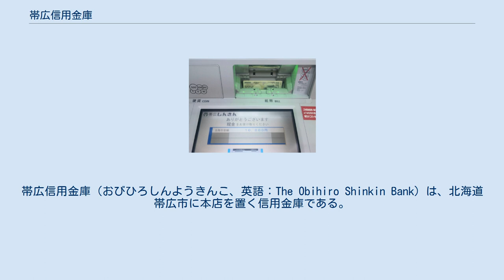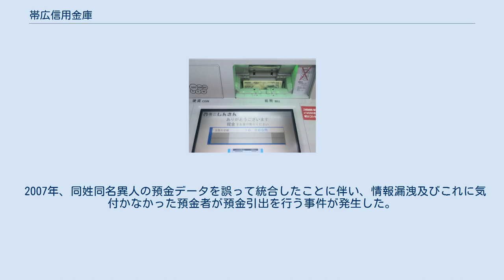帯広信用金庫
帯広信用金庫（おびひろしんようきんこ、英語：The Obihiro Shinkin Bank）は、北海道帯広市に本店を置く信用金庫である。
 2016年度現在、十勝総合振興局の7自治体（帯広市・浦幌町・上士幌町・鹿追町・新得町・大樹町・陸別町）の指定金融機関である。
1998年北海道拓殖銀行が破綻し、同銀行を指定金融機関に指定していた帯広市から、指定金融機関として指名される（同様に指定していた幕別町、本別町は北洋銀行を指定した）。
また旧忠類村の収納事務取扱金融機関であったが、2006年2月6日に幕別町に合併後は、幕別町の指定金融機関である北洋銀行が指定され、幕別町の収納代理金融機関のままとなった。
 2016年3月時点で、預金高は6,804億円と北海道内の信金では旭川信金に次ぐ2位。
1985年から旭川信金を抜きトップとなっていたが、2002年に旭川信金が富良野信金を合併しトップに返り咲くと、そのまま2位となっている。
同時期の自己資本比率は18.35%と旭川信金（16.39%）を上回っているが、稚内信金（62.80%）には大きく水をあけられている。
 帝国データバンク札幌支店がまとめた2015年の道内メインバンク調査によると、銀行を含む金融機関では北洋銀行、北海道銀行に続き3位、信用金庫では旭川信金を抑えトップである。
 十勝総合振興局のみに絞って営業活動に重点を置いているため、十勝総合振興局以外への店舗進出が消極的である。
十勝総合振興局以外では、釧路総合振興局の釧路市および白糠町を営業エリアとしているが、支店はない。
2009年7月現在、本支店35店舗中、帯広市が17店舗と帯広市内に支店の半数が集中しており、町内に2店舗あるのは、音更町と清水町のみ。
また十勝総合振興局で店舗がない自治体は、池田町・更別村である。
 2009年6月5日より、三島信用金庫と静岡空港開港と共に新千歳空港便就航を機に、人材交流を含めた業務提携を締結した。
 帯広信用金庫のATM。
二千円札の出金は2012年8月をもって廃止した。
 おびしんが設置したATMでの当金庫キャッシュカードを利用しての入金については時間外手数料を取っていない。
ただし、他金融機関との共同ATMについては対象外となる。
 また、入金ネットにも参加している。
 セブン銀行・新銀行東京・イオン銀行・ビューアルッテと利用提携を結んでいる。
 スポーツ振興くじ (toto) 当選券の払い戻し店は以下の店舗のみ。
 2007年、同姓同名異人の預金データを誤って統合したことに伴い、情報漏洩及びこれに気付かなかった預金者が預金引出を行う事件が発生した。